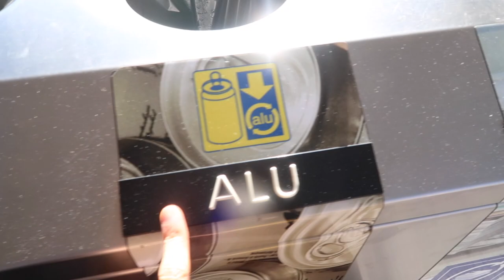Things I Love about SWITZERLAND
but there are also lots of things to love about Switzerland! Today, I'm sharing the best things that I love about Switzerland.